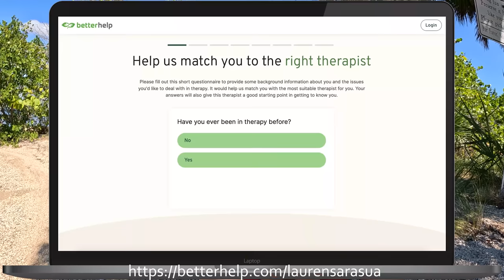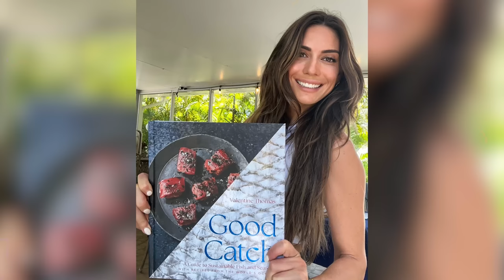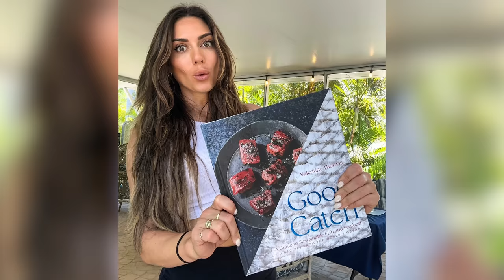Spear Fishing Triggerfish & Cooking My Favorite FRIED FISH Recipe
Beer Battered Fish Sandwich & Tartare Sauce Recipe
Tartar sauce:
- 1/3 cup of mayonnaise
- Juice of a small lemon
- 1 tablespoon of fine-chopped red onion
- 1 tablespoon prepared white horseradish
- 1/2 tablespoon of fresh chopped dill
- 1/2 tablespoon fresh chopped Tarragon
- 1 tablespoon of Dijon/Brown mustard
- 3 tablespoons of chopped pickles

Beer Battered Fish:
- fish filet of your choice (preferably flaky flesh. We used Trigger Fish)
- clean filets and pat dry.
-Sprinkle with Valentine Thomas Bahama Mama or Old Bay seasoning and easy salt/pep.

Set up a pan with oil, about an inch deep. We are frying this as healthy as possible. Please use AVOCADO oil, the Healthiest and Tastiest option by far. Bring oil to 330-350°F, no more!

Batter:
- 1/2 cup flour
- 1/2 cup cornmeal
- 1/2 tablespoon of Valentine Thomas Bahama Mama seasoning or Old Bay Seasoning
- 8oz of cold light beer.
- 1.5 tablespoon crystal/Cholula hot sauce
-  add beer into the mixture slowly and whisk around until nice and frothy.

Fry fish for about 1-1:30 minutes per side, until golden brown. Let it cool on a cooking rack. Assemble the sandwich with Boston lettuce, shaved iceberg lettuce, sliced tomato, thin red cabbage ribbons and liberal amounts of tartar sauce... And as always, use a toasted brioche bun!

If you’ve learned anything from my spearfishing videos, enjoy watching them, or simply want to help me live the dream then support me by becoming a member of my channel and sharing my videos with your family and friends!

WITH CODE "SPEARFISH"! Below are links to some of my favorite spearfishing gear!
Cetma Mantra Fins. I’m using these in soft stiffness with Cetma foot pockets.

Pathos Laser Carbon Speargun. I’m currently using the 120 as my deep reef and bluewater gun.

Pathos Laser Open Carbon Speargun. I like the 110 cm as a shallow water all around reef gun.

Pathos Laser Open Aluminum Speargun. Great quality entry level gun that I often let beginners use.

SpearPro Dyneema Gloves. I am a huge fan of Dyneema gloves and these are simply the best.

PoloSub 3.5 mm Open Cell Wetsuit. Comfort is everything in the ocean and I haven't found anything better than PoloSub wetsuits.

Garmin Descent M1 Freedive Watch.

Spearfishing is the most sustainable and ethical form of fishing. Fish speared while freedive spearfishing using a speargun, polespear or Hawaiian sling are fish, lobsters and other oceanic delicacies that have already reached maturity and have had a chance to breed. When commercial fishing nets are stripping our ocean's fish supply, freedive spearfishing is sustainable fishing that allows for the renewal of fish populations. Spearfishing, while freediving or scuba diving to hunt for seafood, are some of the most dangerous lifestyles. Spearfishing and freediving are more than hobbies, they are a way of life for many.